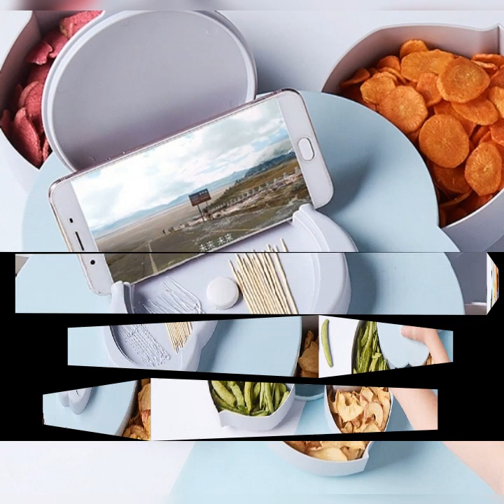Rotary type melon seed nut bowl table candy snack dry fruit holder storage box plate dish tray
Rotatable Switch -  easy to handle,good for preserving nuts,candies,dry fruits,etc.
5 Petals of Grids - storage various kinds of snacks in order.
Save Space - retractable petals of grids,making itself save lots of space when not in use.
Durable &  - 100% new ABS plastic of food grade
Multifunctional : with phone holder
Material: ABS
Color: Pink/Gray/Blue
Size: close state: 28*7cm
open state : 38*10cm
each petal size : 15*3cm
The product contains: 1*  candy storage box

zada password-august1971nietes